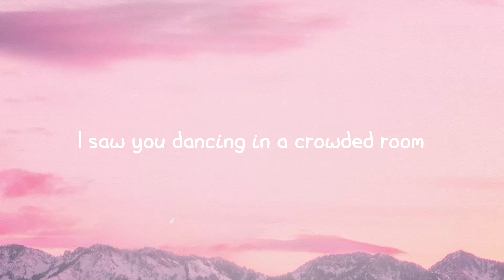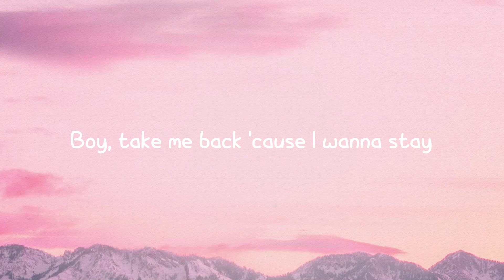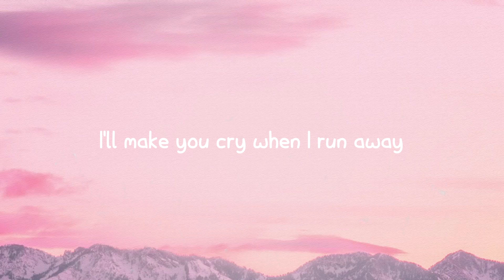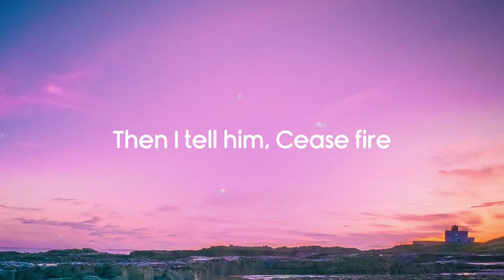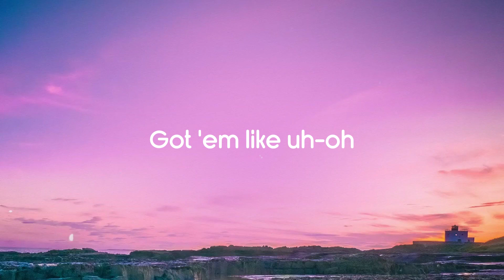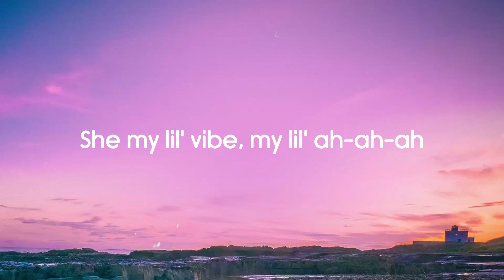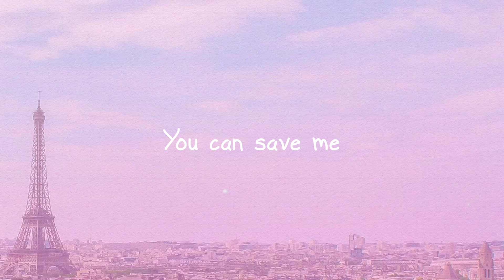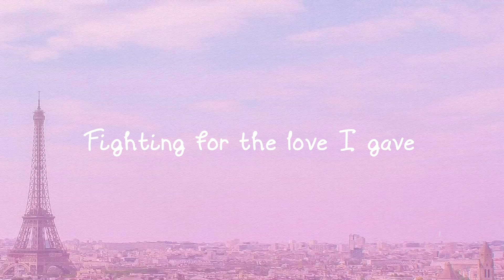Save Your Tears - The Weeknd, Ariana Grande (Remix) {Lyrics Video} ⛰